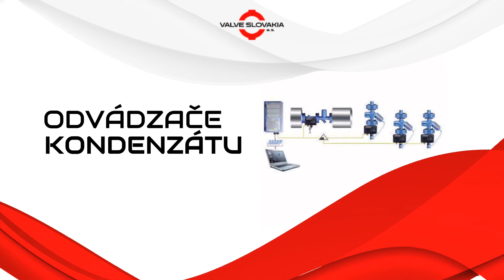VALVE SLOVAKIA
Spoločnosť vznikla v roku 2004 a v tom istom roku začala spoluprácu s renomovaným nemeckým výrobcom priemyselných armatúr ARI-Armaturen. Ponúkame hlavne: armatúry pre médium – para, voda, plyn, všetky druhy ventilov, ventily s pohonom (elektrické, pneumatické), klapky (uzatváracie, bezprírubové), odvádzače kondenzátu, servis priemyselných armatúr. Pre viac informácií nás prosím kontaktujte. Naši odborníci sa tešia na spoluprácu s Vami. Viac informácií nájdete na našej webovej stránke